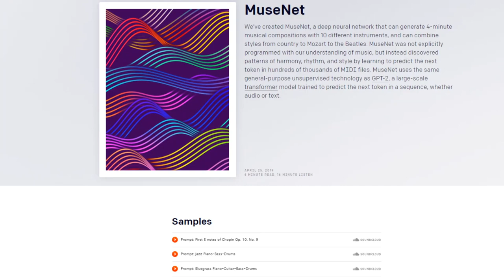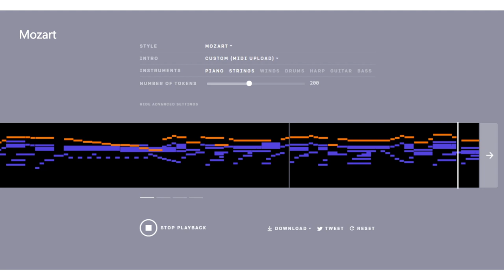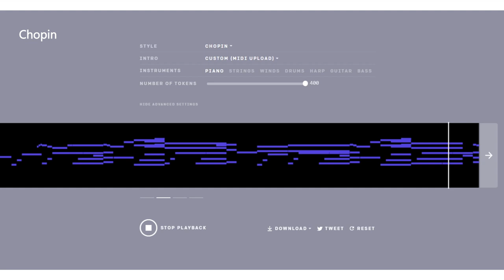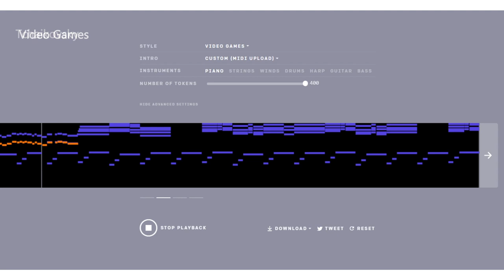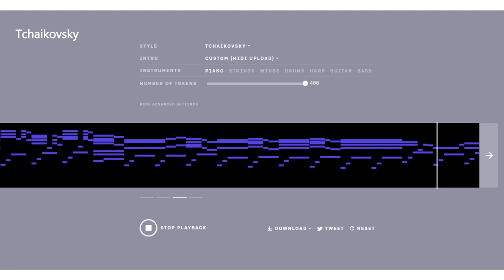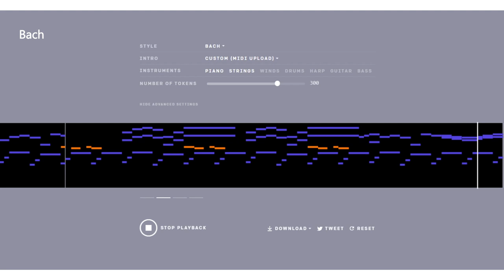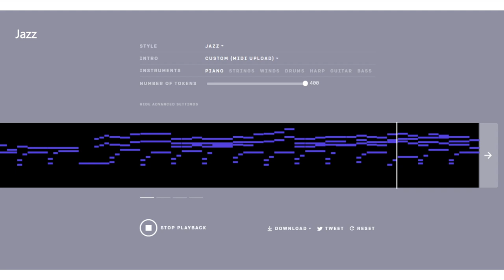Unforgotten from Halo extended using Artificial Intelligence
0:00 Introduction
0:05 Mozart with Strings
2:16 Chopin
4:03 Video Games with Strings
5:42 Tchaikovsky
7:06 Bach
8:45 - Jazz

Thank you to my Patrons:
Tier 1: George Trofimets, Dream_mage33, Mich, kn1ghting, Dumb
Tier 2:
Tier 3: Clone Advisor, Turanin, OnionBro {DC}